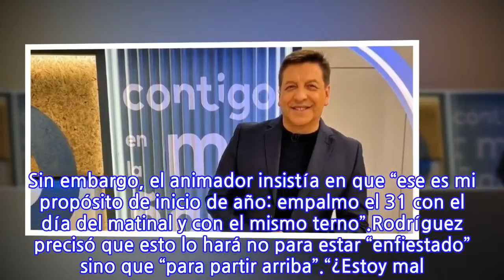La cábala de Año Nuevo que Julio César Rodríguez quiere cumplir en “Contigo En La...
Pocos días faltan para despedir este 2021 y el animador de Chilevisión ya tiene listo sus planes para los primeros días del año.Durante la emisión de este martes de “Contigo en la Mañana”, Julio César Rodríguez dio a conocer la cábala que buscará cumplir en el programa entre el viernes 31 de diciembre y el lunes 3 de enero.“El viernes fiesta y empalmo el lunes con el matinal directo. Me vengo directo con el mismo terno. Primera vez que lo haré y con terno y corbata, quizás la corbata me la cambie”, contó el periodista, según lo recogido por Página 7.Sus palabras sorprendieron a Karina Álvarez, quien le pidió que por favor se cambiara. Sin embargo, el animador insistía en que “ese es mi propósito de inicio de año: empalmo el 31 con el día del matinal y con el mismo terno”.Rodríguez precisó que esto lo hará no para estar “enfiestado” sino que “para partir arriba”.“¿Estoy mal? ¿Es una mala propuesta? porque me mira con una cara de nausea”, dijo Rodríguez ante la reacción de Álvarez.
INFORMATION
• Source: fotech